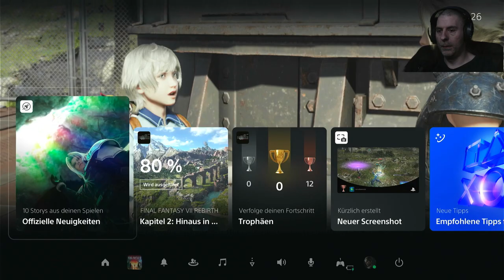20h Stream Final Fantasy 7:Rebirth Part.2/5